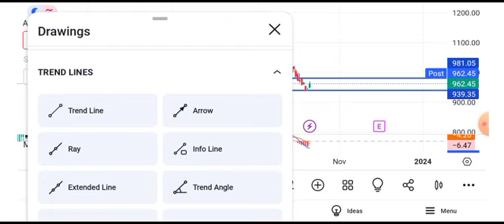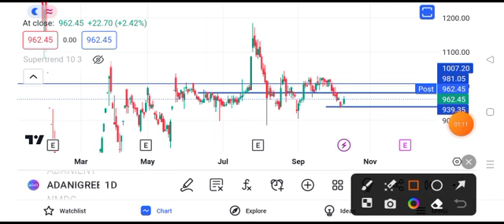adani green energy share news today